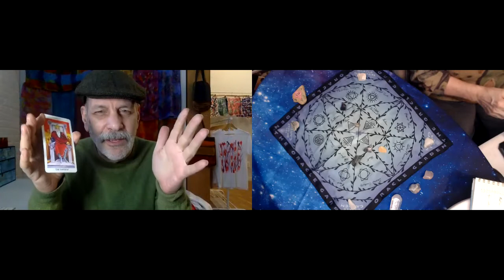Daily Tarot Reading March 6 Freedom through creativity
Sorry I'm posting late